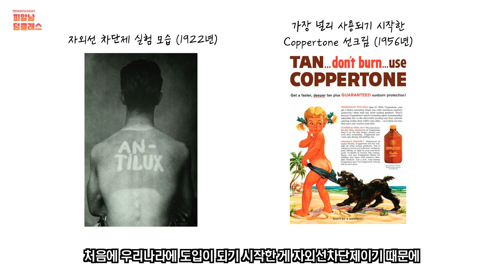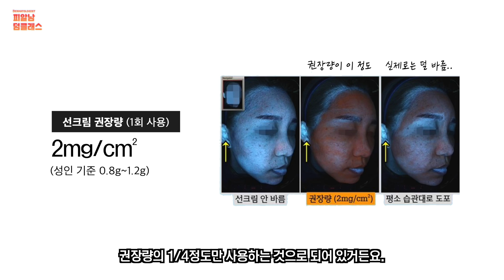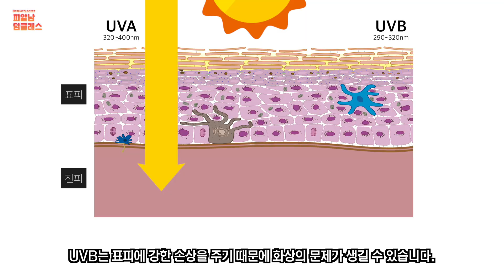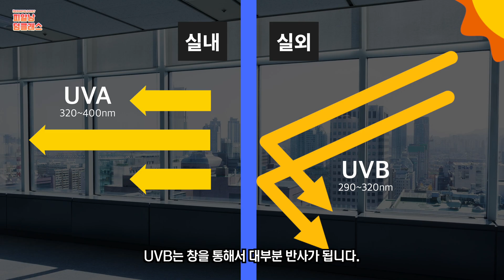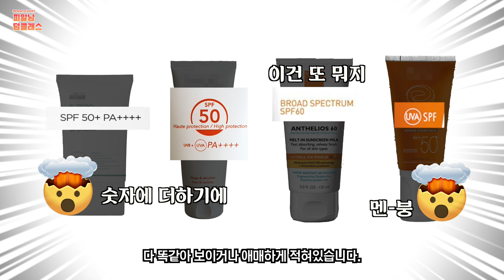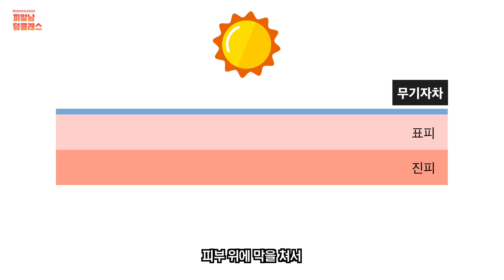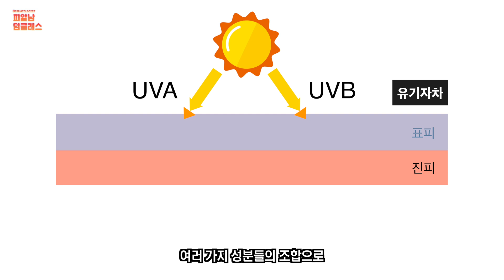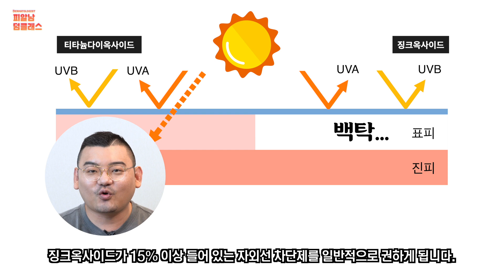선크림 제대로 고르는법 l 백탁, 자극없이 자외선 차단하는 꿀팁☀️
백 번 강조해도 지나치지 않은 자외선 차단제!
특히 요즘 같은 시기에는 자외선이 급속하게 증가해서
자외선 차단제를 더 신경 써서 발라야 합니다.

그런데 어떤 자외선 차단제로 골라야 할까요?
그동안 차단지수 숫자만 보고 골랐나요?

자외선 차단제, 선크림을 고르는 기준을
이번에 제대로 정해드립니다!

00:00 선크림 감별사 등장(두둥)
00:31 선크림 고르는 기준 1. SPF지수
02:27 선크림 고르는 기준 2. PA지수 (PPD, Broad Spectrum, UVA마크)
06:40 선크림 고르는 기준 3. 유기자차, 무기자차
08:27 선크림 고르는 기준 4. 티타늄다이옥사이드 & 징크옥사이드
10:18 그 외 기준들 (향료, 방부제, 오일 성분 함유 선크림 괜찮을까?)
11:09 총정리!

[같이 보면 더 좋은 관련 영상]